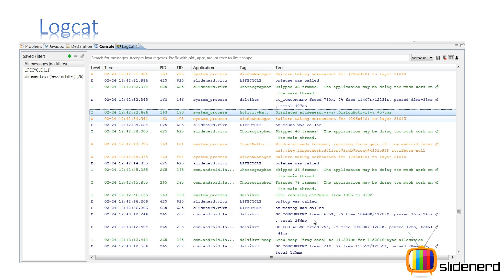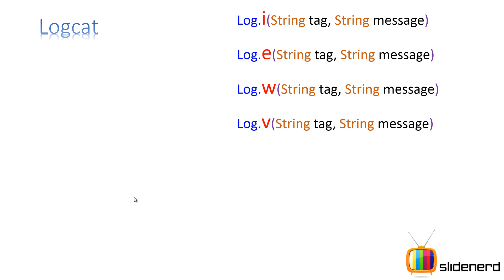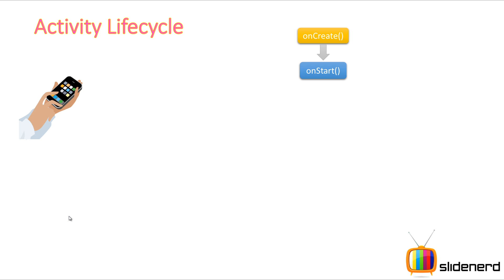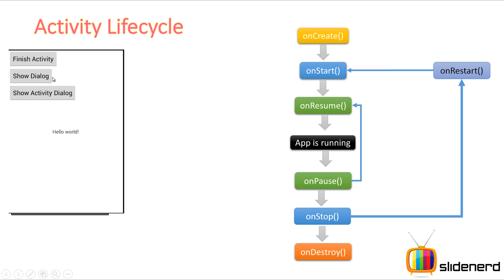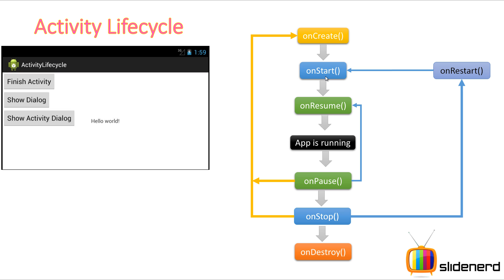11 Android Activity Lifecycle Part 3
This video shows the Android Activity Lifecycle from a general perspective by explaining what an Activity does and how apps should be designed subject to guidelines. It shows the different methods of Activity lifecycle like onCreate, onStart, onPause, onStop, onDestroy, onResume